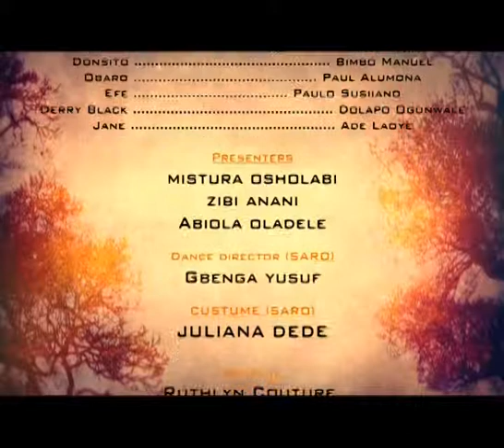SARO2 THE MUSICAL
SARO2 THE MUSICAL on SMASH TV